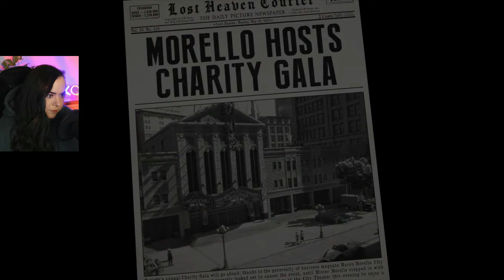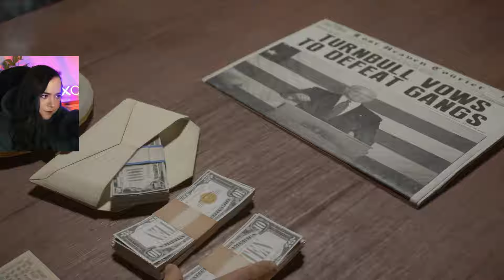Just a NORMAL DAY on the job... right? | FIRST Playthrough: Mafia: Definitive Edition [7]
Welcome to my first playthrough of Mafia: Definitive Edition! Hope you enjoy😊✨

0:00 Intro
0:48 You Lucky Bastard
36:23 Creme De La Creme
55:44 Intermezzo
59:45 Election Campaign